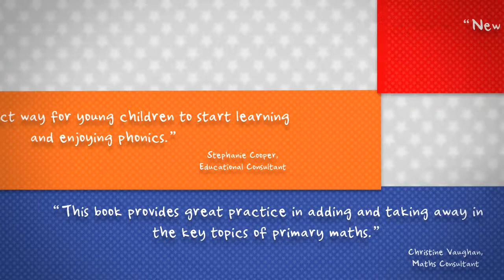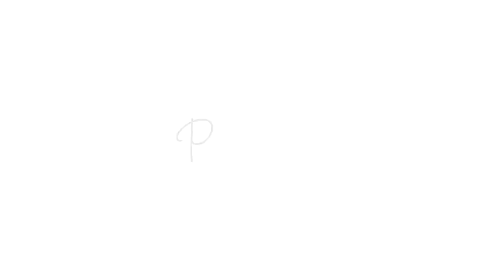Gold Stars - Activity Workbooks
Make learning fun with Gold Stars!
Popular with parents and children for over 10 years, Gold Stars is Parragon's colourful range of workbooks for children. Available in UK stores including Sainsbury's, WHSmith, Morrisons, Wilkinson and other good retailers.